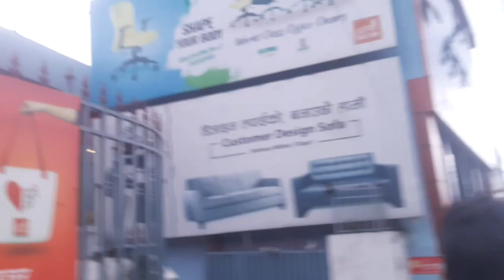1ghanta lagayera chamal kinera leko mang suli chamal